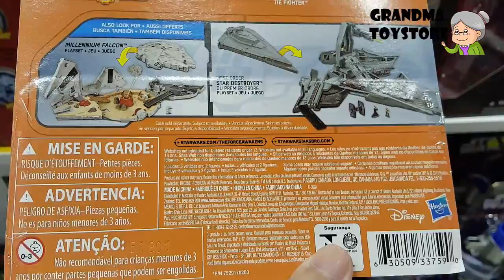Unboxing TOYS Review/Demos - Disney starwars micromachines trench run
Grandma toystore brings to you the unboxing of the Disney starwars micro machines trench run.

Launch into action and adventures in the world of Star Wars! Discover the exciting stories of good versus evil in a universe of heroes, villains, and aliens. Picture new galactic maneuvers with this Micro Machines Deluxe Vehicle Pack, Trench Run. Recreate electrifying galactic battles in a fleet of vehicles including Wedge Antilles’ X-Wing, Y-Wing (Battle Damage), Luke Skywalker’s X-Wing, Darth Vader’s TIE Advanced, and TIE Fighter. Act out a space clash with included Microfigures TIE Pilot and Luke Skywalker. Collect and battle with these and other favorite vehicles and figures from Star Wars Micro Machines.